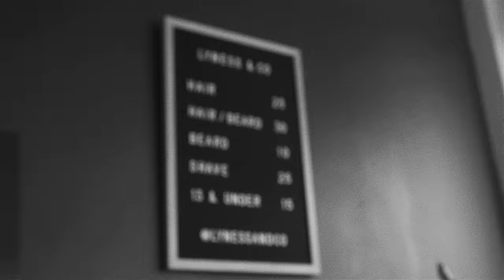Relax (ft. John Cooper Clarke)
The official video for ‘Relax’ by Monster Florence featuring John Cooper Clarke.

Written/Performed: Monster Florence and John Cooper Clarke
Produced/Mixed: Tom Donovan
Mastered: Mike Bozzi
Directed: Aidan Cochrane
Director of Photography: James Kelly

Lyrics:

Don’t worry, It’s cool
I’m just tearing down the walls
I think I lost the plot
But I think I found the sauce
What that? Of course
We just rubbing out the rules
We kicking down the door and we're
Taking back the jewels
Relax
I’m only speaking facts (facts)
Just keep calm, carry on
Coming off the tracks
Relax
I came here for the racks
You gotta chop a tree down before you build a axe

Oooh that press so scandalous
And you know them there man can’t handle it
And I ain’t shaking no hands with a man that flinch
That look in my eye says bang him quick
Collecting drip like a candle stick
Or Dre at the station and grabbing him
Same thing
Talking Jibberish in these lyrics is
Actually what I’m going for
I ain’t going shop, but I’ll go to war
When it’s going off, I’ll be piggy in the middle
Sippin' any tipple
See me sticking out like a chilly nipple
Sorest thumb of the bunch
You man Stig of the Dump
Us man living la Ricky Litty
You man Ricky boys In the hood
You really get slumped, Slumped in two
Like when you find out that your girl been fuckin on me
Then coming home and fuckin on you
Oooh that’s rude (rude)
I come wrapped in offensive parcels (umm you cunt)
Upsetting the family, Megan Markle
Oooh that's touchy like Prince Andrew on a park crawl

In other words, relax
Nothing is under control

Relax
I’m only speaking facts

Running through the night
Don’t let the lights see you
When you got what they want
That’s when they’re nice to you
But they’re hatey like some Haitians speaking creole
Never sold no kilos
No we nice people (nice, nice)
Michal Jackson zipper bitch I promise a thriller
I get rid of all this weight baby
I’m coming home thinner
Richer, quicker, pick it up, pick it up, pick it up, pick it up
Merlin sprinkle magic in my sippy cup (Relax)
Now I feel invisible, funny guys Arsenio
Love to run their mouths until we catch them on your tippy toes
Your bitch come like Diddy though
All up in my videos and she goes
Pick it up, pick it up, pick it up, pick it up (Relax)

Run it, run it run it (yeah)
Strawberries pound a punnet
I been around and done it
I’m at the mountain summit (peak)
Or summit
You really ain’t got the stomach (calm down hehe)
You chase tails like sonic yeah
I get heads and done it yeah
I know you don’t find it fair but
I don’t care I don’t -
I don’t even see the point in turning up
When I’m turning up
Seven days a week around the clock
I’m a thot

We kickin’ down the door and we're

Relax
Coming off the tracks (tracks)
Relax
You gotta chop a tree down before you build an axe (relax)

Relax
Relax
You gotta chop a tree down before you build an axe